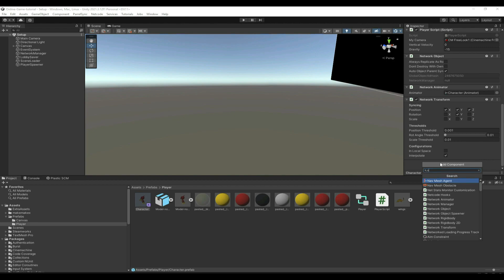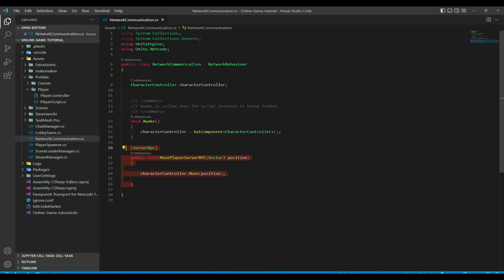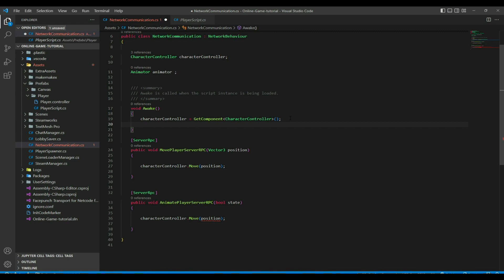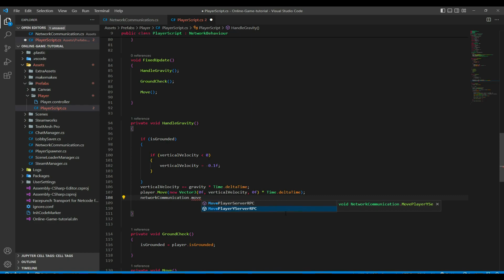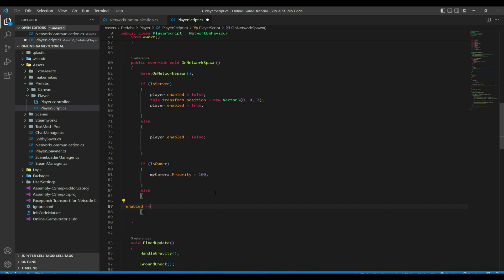#7 Character control with server authorities - Netcode for gameobjects | Steam Multiplayer Game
⭐️ In this video, we're gonna learn how to synchronize the player using server authority, which will lead in a delay for non host players, but at the same time this will be much more
secure and accurate since everything is syncing to all players at the same time.